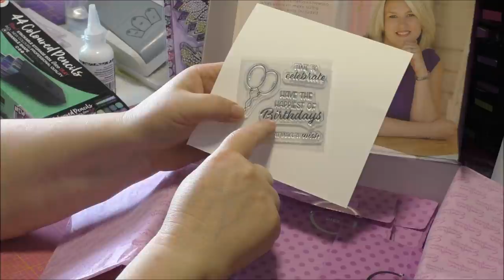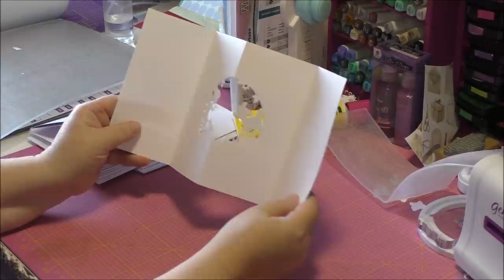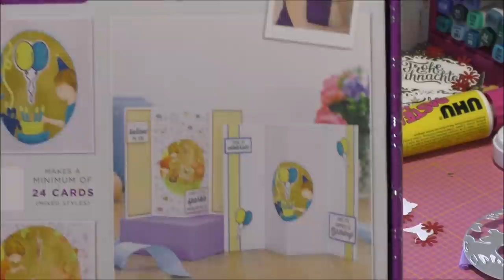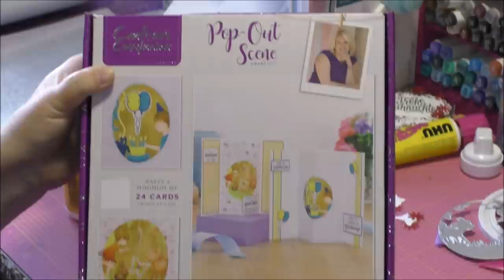Crafters Companion Box 38 - Pop out Szene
Heute zeigen wir euch, was wir mit der Crafters Companion Box 38 gebastelt haben.
Dieses Video enthält Produkt- und Eigenwerbung und ist daher als Dauerwerbesendung gekennzeichnet. !!!  Er dient euch dazu, direkt zu dem erwähnten Produkt zu kommen.

Ösenstanzer Fiskars

Nudelmaschine Pastarella von Rommelsbacher

Bear Air Fryer / Heißluftfritteuse 5.5 ltr